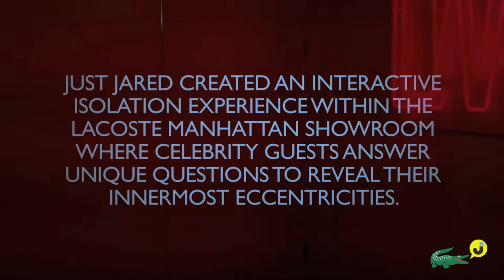Leighton Meester drops by the LaCoste Just Jared Studio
This ongoing "Just Jared Studio" series is filmed at the Just Jared lounge in the LACOSTE penthouse showroom in New York City. Celebrity Leighton Meester was interviewed in an intimate atmosphere by Just Jared where they spoke about her latest film, Monte Carlo, her new solo album, moving to New York for Gossip Girl, and her beloved dog Trudy, among her many other projects.